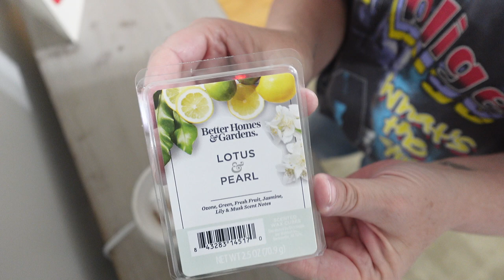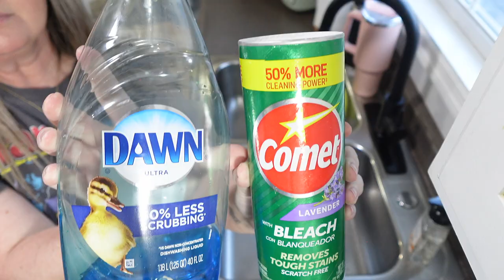OVERWHELMED CLEANING? Try The 15 Minute Timer Method | Clean With Me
Do you get overwhelmed cleaning? Today's video is a quick 15 minute evening reset, I am going to get some laundry folded, the kitchen tidy, vacuum and get my bathroom ready for the new week!